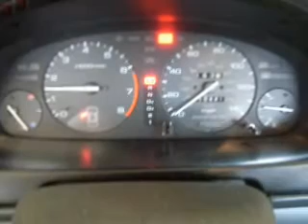1997 Honda Accord - Vancouver WA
Year: 1997
Make: Honda
Model: Accord
Engine: 2.2 liter inline 4 cylinder 16 valve
Transmission: 4-Speed Automatic
Exterior: Burgundy
Miles: 110437

1200 NE 95th Street
Vancouver, WA 98665